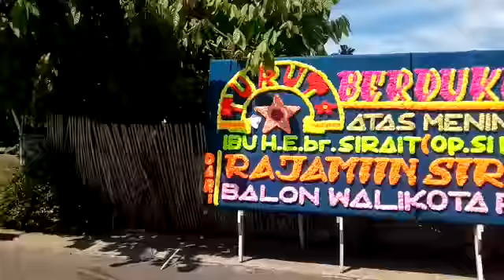Papan Bunga Pesanan Rajamin Sirait, SE dan Admin JAS Group Jendela Anak Siantar